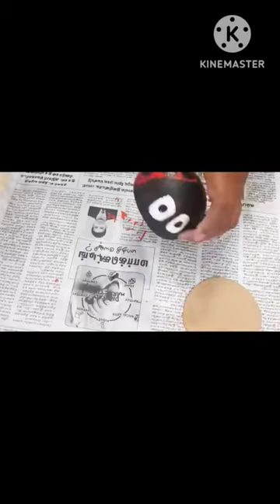Coconut Shell Craft Ideas / Ladybug Craft / Coconut Shell Reuse Ideas / Jazz World